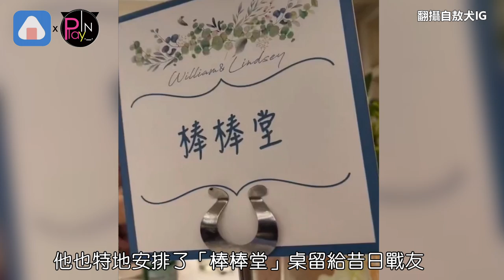威廉婚禮眾星雲集出現《棒棒堂》桌 阿緯超厚紅包撒桌上寫了6個字